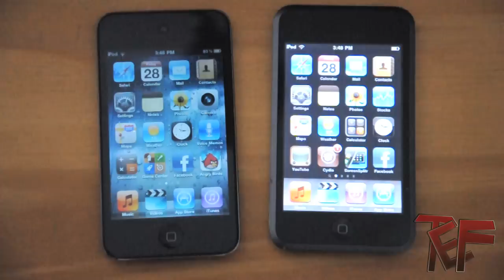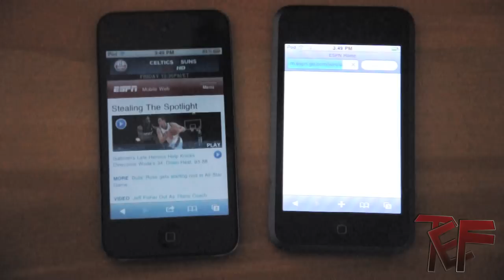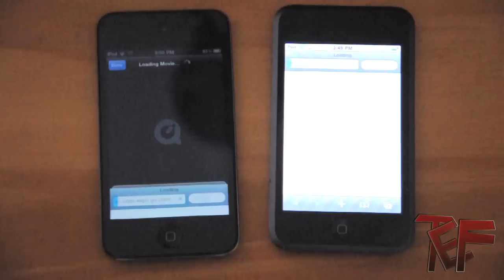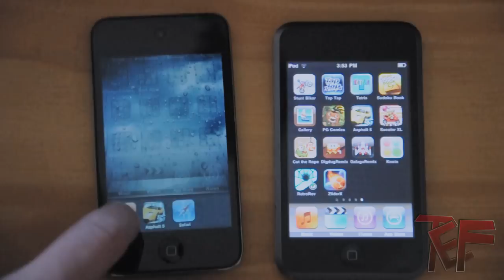iPod Touch 4th Gen vs 1st Gen Speed Test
Hey guys! In this video I compare the external features, specs, and do several speed tests with my old 1st gen and my new 4th gen iPod touch.